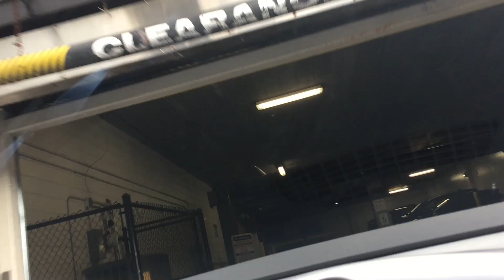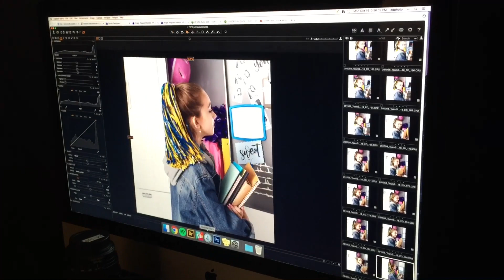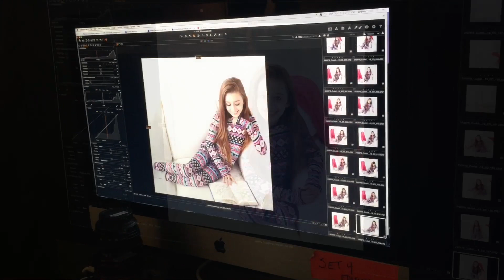School Spirit/Pajama Lounging Zulily Modeling